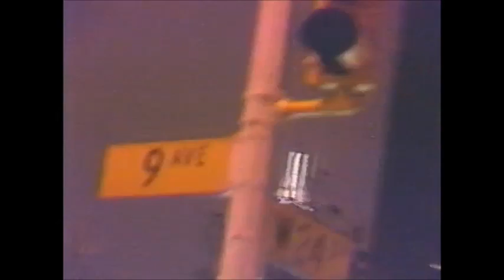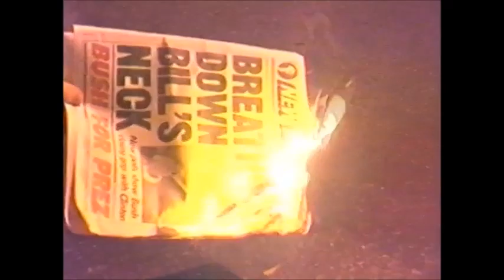The Verve - A Man Called Sun - New York - 29.10.1992 (Video)